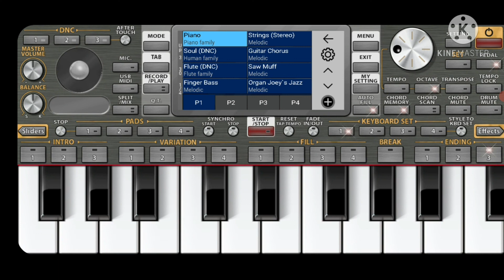Keyboard Tutorial For Gajamukhane Ganapthiye Bhakti Geete